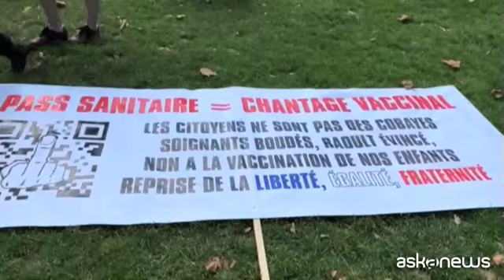Nuova protesta anti Green Pass a Parigi dei Gilet gialli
Parigi, 11 set. (askanews) - Ancora una giornata di protesta in Francia contro il pass sanitario. Nel Paese il pass è necessario per accedere alla maggior parte dei luoghi pubblici, ma ora è in arrivo una nuova stretta. Il parlamento ha approvato la legge che richiede a tutti i lavoratori del settore sanitario di vaccinarsi entro il 15 settembre. Il personale che non si sarà completamente vaccinato non potrà più lavorare e non verrà più pagato. Per questo I Gilet Gialli hanno organizzato una grande manifestazione a Parigi per chiedere la rimozione della norma. Il ministro della Salute francese Olivier Véran,rispetto all'estensione dell'obbligo di pass sanitario ha detto: "Non è un ricatto, ma una misura necessaria per evitare di chiudere nuovamente il Paese".